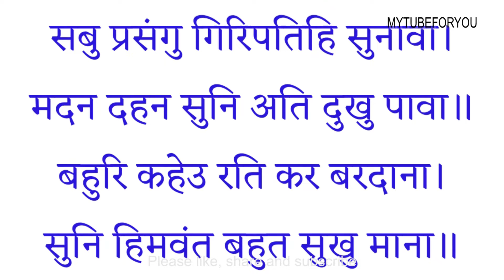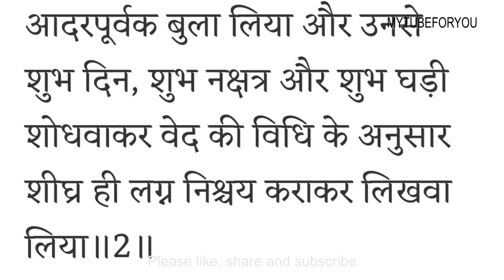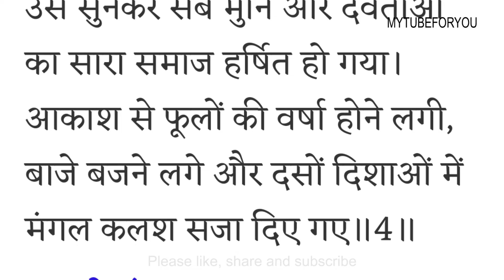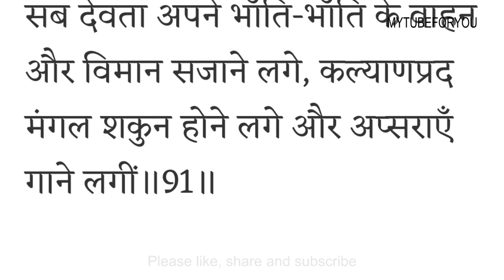बालकाण्ड दोहा ९१ , श्रीरामचरितमानस -बालकाण्ड PART 92, अखंड रामायण, Akhand Ramayan Hindi Arth ke Sath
ईस्वरीय इच्छा से अखंड राम चरित मानस का पाठ करने जा रही हूँ।  हनुमान जी महाराज अपना आशीर्वाद और साथ दे।  कोई भी त्रुटि होने पर क्षमा प्रार्थी हूँ।